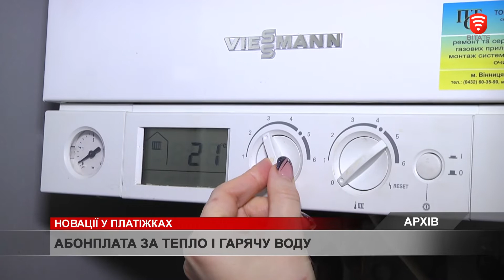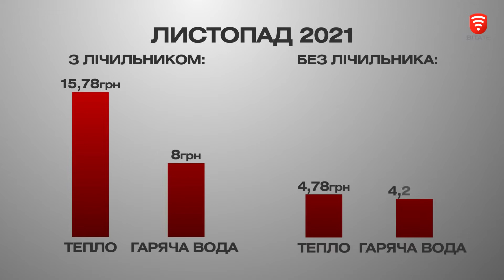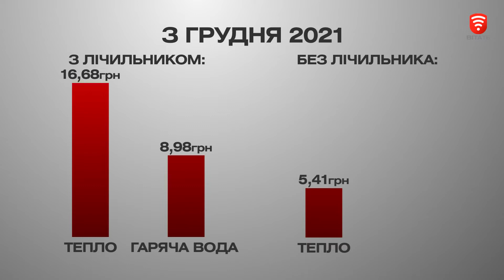В платіжках вінничан з’явилась абонплата за тепло і гарячу воду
В рахунках за комуналку з’явилась нова графа - плата за абонентське обслуговування. Окремо за тепло і гарячу воду. Раніше ця сума була закладена у загальний тариф, а окремим рядком її зазначають на вимогу нового закону про житлово-комунальні послуги. Його ухвалила Верховна Рада.